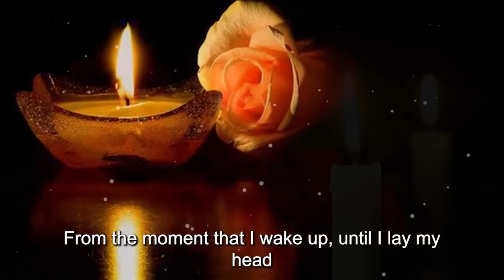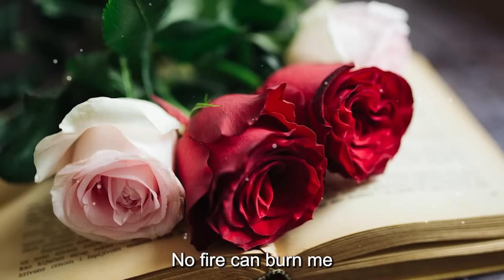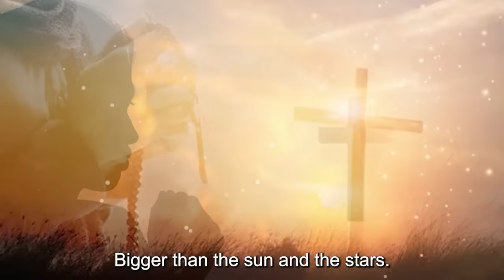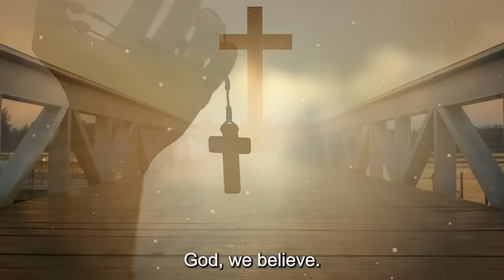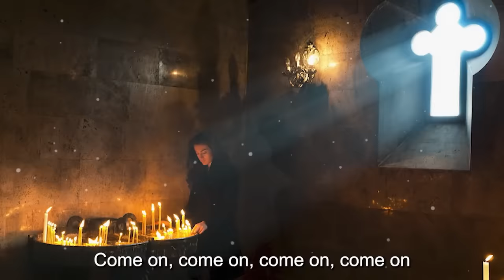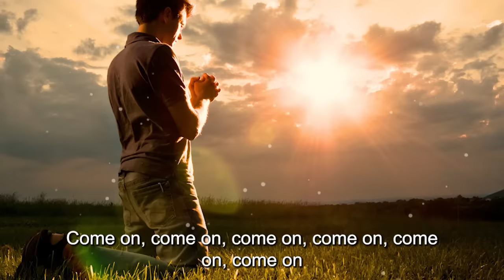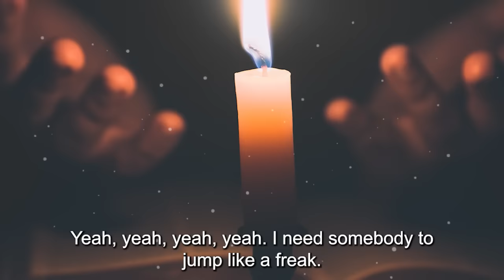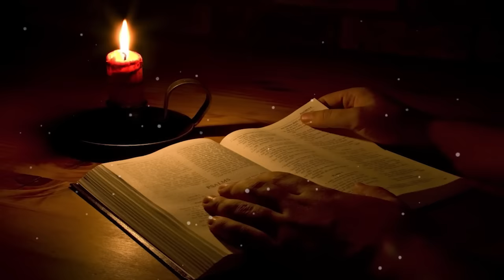GOODNESS OF GOD - Top 50 Gospel Music Of All Time - CeCe Winans, Tasha Cobbs, Jekalyn Carr